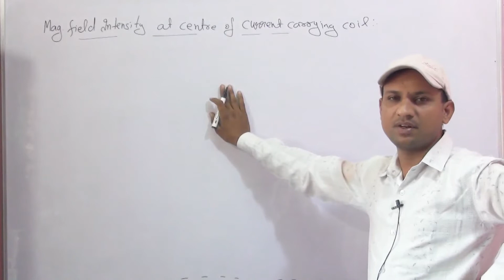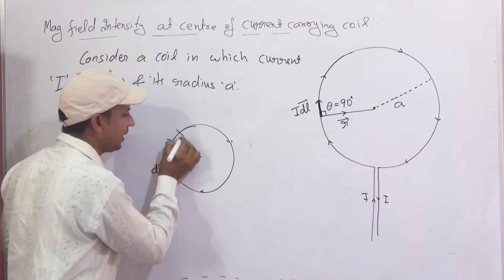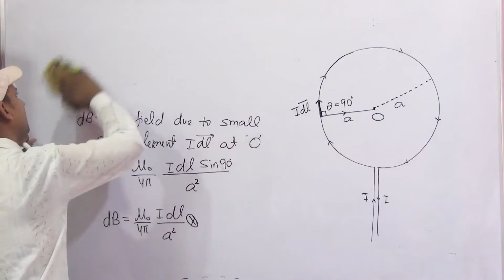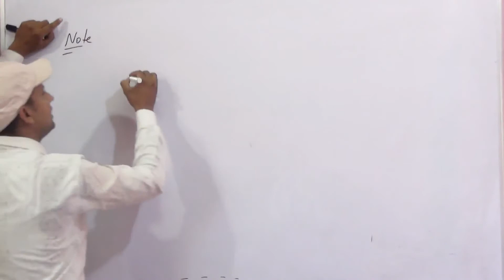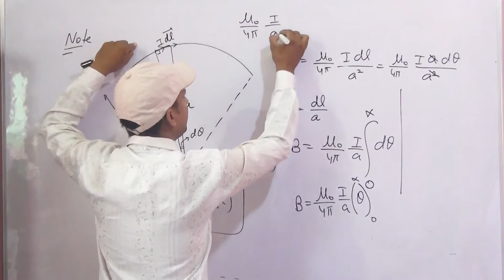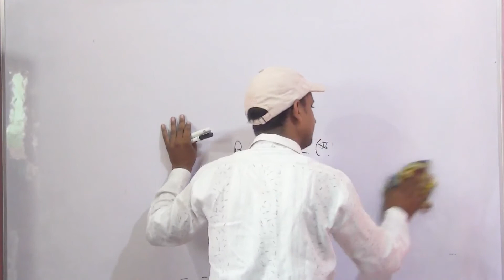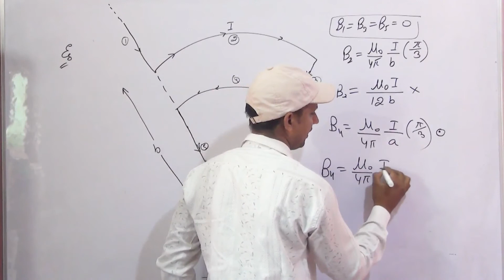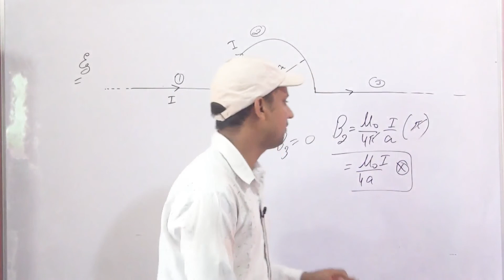Magnetism-03|| magnetic field due to circular current carrying loop|| Anil Sir